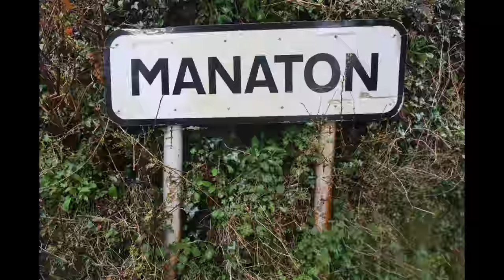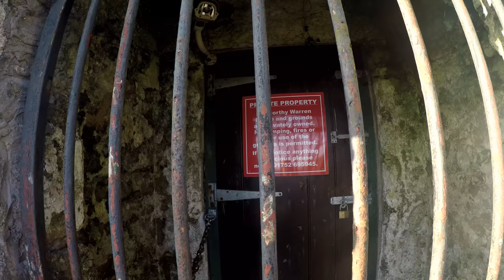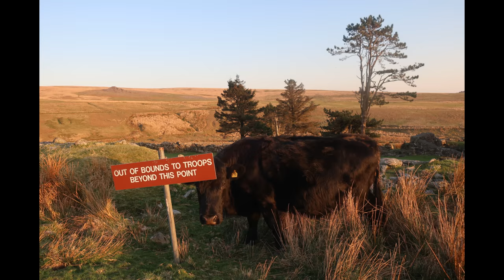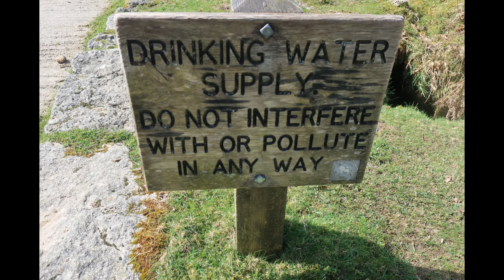One week wild camping hiking ancient sites and stone circles in Dartmoor National park Devon England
One week wild camping in Dartmoor National park
Wind, Rain, Heat wave in 4k UHD including drone footage.
Dartmoor national park
Devon
England
UK

Vango F10 Helium UL 1 Tent @
SALOMON Men's Xa Pro 3D GTX Trail Running Shoes @
SALOMON Woman's Xa Pro 3D GTX Trail Running Shoes @
Rab Ascent 900 Sleeping Bag @
Therm-a-Rest RidgeRest SOLite Mattress @
Rab Electron Jacket @
Garmin Fenix 6S Pro, Ultimate Multisport GPS Watch @
Omnicharge Omni 20 Portable Powerbank @
Power Bank, 26800mAh @
Hand Warmers @
Toe Warmers @
28 Butane Gas Bottles @
Kovea Moonwalker Stove, Small, Silver @

Buy what i use now to film videos